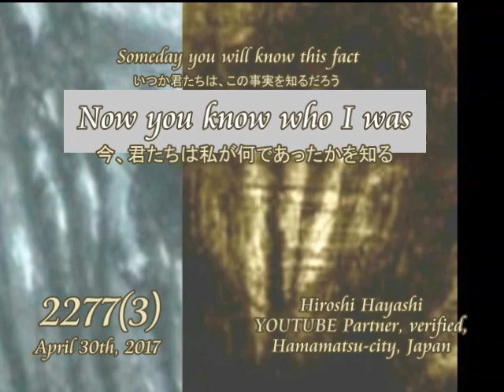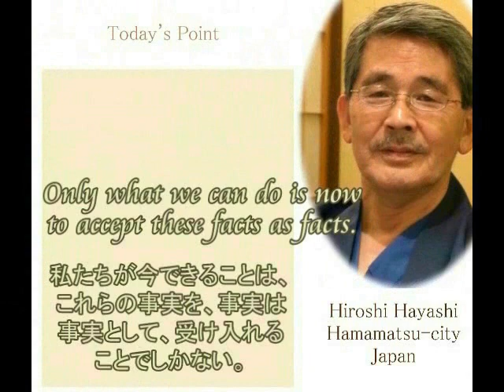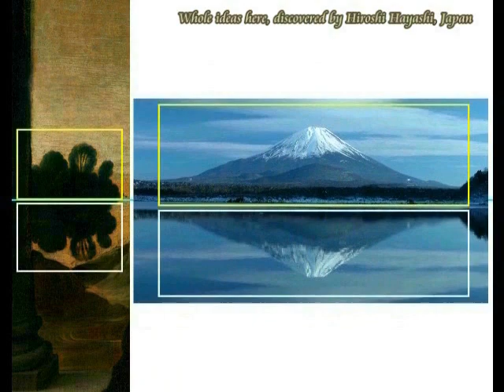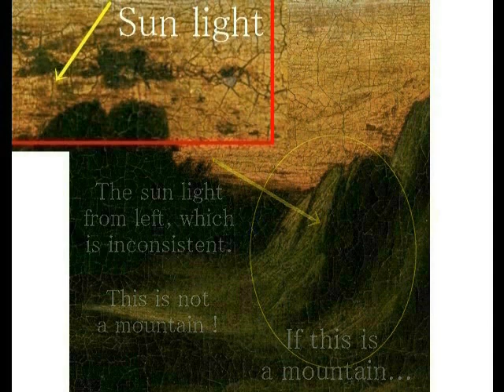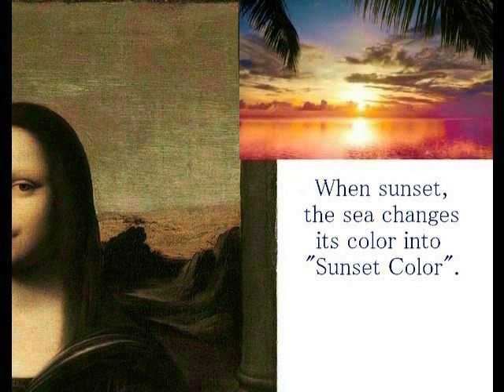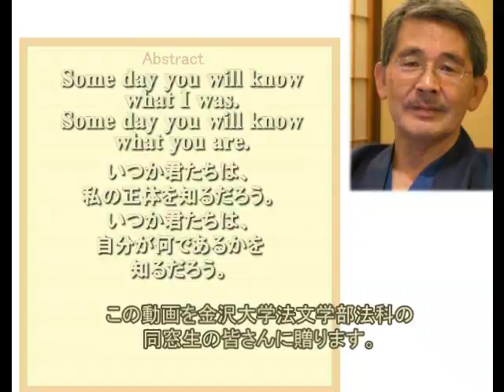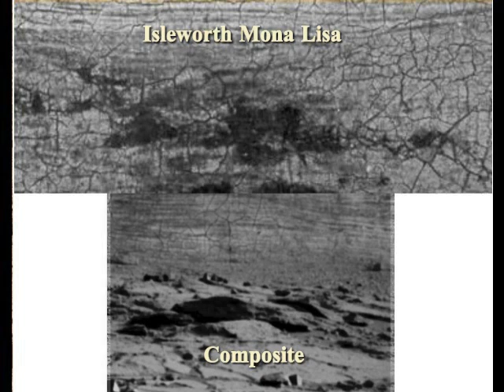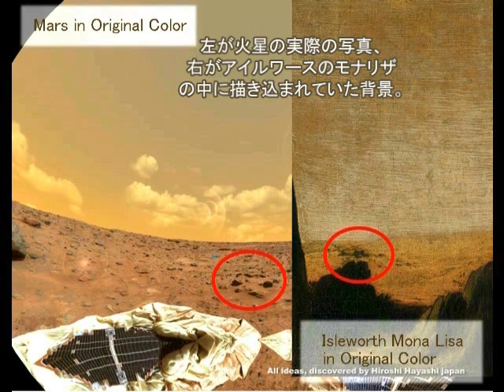2277（3）Now you know what I was今、君たち人間は、私が何であったかを知る・1500年後のイエスからの伝言Message fro Jesus after 1500 years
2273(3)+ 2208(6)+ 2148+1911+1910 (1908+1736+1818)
いつか君たち人間は、この絵の中にしこまれた謎を解くことができるだろう。
そのとき君たち人間は、１５００年後の私、つまりこの私がだれであるかを知ることになるだろう。
その日のために、この絵の中に、私は、私のメッセージを残しておくことにする。
Someday you will solve the mystery, hidden in this painting.
Then you will know who I am, or Jesus after 1500 years.
For that day I leave my message to you, Human-kind.

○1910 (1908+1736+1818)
A Message form Jesus after 1500 years
１５００年後のイエスからのメッセージ
【1908】
1908 Major 【重要】
Leonardo da Vinci was on Mars and its Proof and Evidence
ダビンチは火星に行っていた、その証拠と証明
Albert Einstein  wrote:
For knowledge is limited to all we now know and understand, while imagination embraces the entire world, and all there ever will be to know and understand.”
Here in this video I, Hiroshi Hayashi, prove with evidence that Leonardo da Vinci, it doesn’t matter whether he was a puppet artist or not for Jesus after 1500 years, Leonardo da Vinci most possibly might have been to Mars.

【1818】
1818+1812+1813 Major【重要】
Another Version of Human-beings　(jesus Christ)
もうひとつの人間史（イエス・キリスト編）
Another version of human-history has been warped since the beginning days of our history.
That is to say that we have another history, hidden secret behind out history which we learn at school.
The history of Jesus Christ is just one of them.
Here in this video I’d like to explain about it and how I found another history of Jesus Christ.
First I’d like you to watch carefully his right arm of a man in Pieta, a man with several strange bumps, which is said to be created by Michelangelo Buonarroti in the Renaissance.
The same bumps are there on a man’s arm, right down, sketched in the Battle of Cascina, which was also said to be sketched by Michelangelo Buorarroti.
These facts indicate that the man in the battle of Cascine is Jesus Christ as well as Jesus in Pieta.
And then I also discovered another puppet artist, Leonado da Vinci, sketched a man, who is exactly the same as the man in the Battle of Casina, which means that these three man are the same one single man, or Jesus Christ.

Hiroshi Hayashi
はやし浩司
April 30th, 2017+Feb. 07th, 2017+Dec. 21st, 2016+July 03rd 2016+April 13th, 2016+April 09th, 2016+March 27th, 2016+Dec. 26th, 2015 (Aug.14th, 2015)